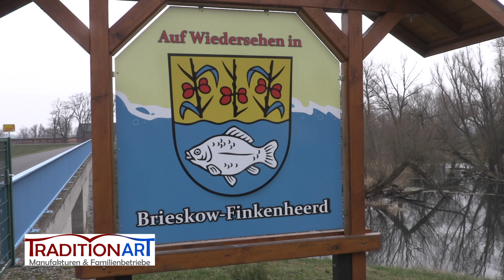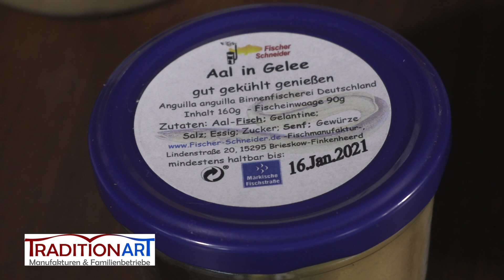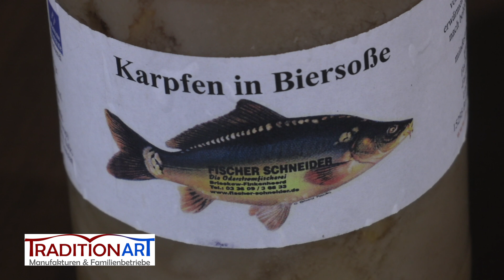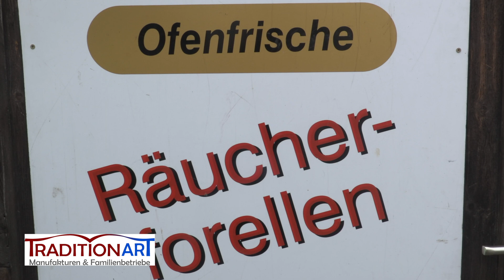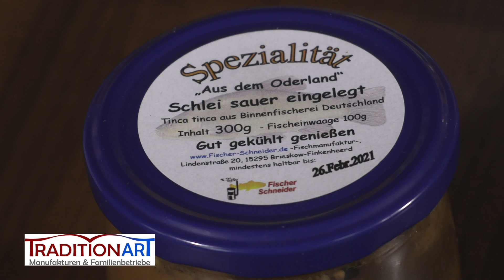Fischerei Schneider Brieskow Finkenheerd ✅ Oder Fischer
Zwei Tage lang haben wir die Oder Fischerei in Brieskow- Finkenheerd besucht.
Wir sind herzlich ❤️ von der ganzen Fischerei Familie Schneider aufgenommen worden; wir waren zusammen mit den Brüdern Schneider fischen in einem alten Oder Arm, haben einen Blick auf die Oder genossen und haben die köstlichen Fischdelikatessen der Oder Fischerei Schneider probiert.
Der Vater Schneider hat uns von der Geschichte der Oder Fischerei Schneider erzählt und die Mutter der Oder Fischer hat uns sehr sehr lecker mit Fisch bekocht.

Es waren zwei tolle Tage mit den Oder Fischern - wir kommen auf jeden Fall wieder ...

Vielen Dank für die Einladung und einen spannenden Blick hinter die Kulissen und der Geschichte der Oder Fischerei Schneider.

TraditionArt zu Gast in der Fischerei Schneider in Brieskow-Finkenheerd

Familienbetriebe haben einen festen Platz in der deutschen Wirtschaft. Zu verdanken ist dies auch der Tatsache, dass der Mensch hier noch nicht in Vergessenheit geraten ist. Ein gutes Beispiel für Familienbetriebe mit langer Tradition und Liebe für den eigenen Beruf ist die Fischerei Schneider. Seit Beginn des 20. Jahrhunderts ist der Beruf des Oder-Fischers untrennbar mit der Familiengeschichte verbunden. Was im Gespräch mit Peter Schneider sofort auffällt, ist der Stolz, den der Oder-Fischer für seinen Beruf empfindet sowie die Verpflichtung, die nicht weniger eng mit dem vorhandenen Fischereirecht verknüpft ist. Von der Natur und den Gewässern zu leben ist hier weit mehr als nur ein Nehmen, sondern geht gleichzeitig mit der Philosophie einher diese Tatsache nicht als Selbstverständlichkeit zu betrachten.

Die Fischer der Familie Schneider haben deutsche Geschichte hautnah erlebt

Wer einen Fischereibetrieb nach den persönlichen Höhen und Tiefen fragt, erwartet wahrscheinlich über Jahre mit einem schlechten Fang oder vergleichbar negative Erlebnisse zu hören. Die Familienmitglieder der Fischerei Schneider wissen auch von einem anderen Tief des eigenen Betriebs zu berichten. In den Jahren der DDR war der Großvater von Peter Fischer gezwungen, sich der Genossenschaft anzuschließen. Dieser Geschichte zuhören zu dürfen, zeigt hautnah welche Opfer Familienbetriebe bringen mussten, um die Arbeit, die zuvor von Generationen und über Jahrzehnte geleistet wurde zu erhalten. Glücklicherweise kam mit der Wende auch die Rückkehr zu einem wahren Familienbetrieb.

Der Arbeitstag beginnt bereits um 5 Uhr morgens

Während viele ihrer Nachbarn noch in ihren Betten schlummern, sind Henry und Robert Schneider schon auf den Beinen und sammeln den frischen Fang ein. Im Vergleich zu anderen Betrieben wird der Fisch direkt zerlegt und weiterverarbeitet. Neben den Fischen, die auf der Karte des eigenen Fischhauses "Zum Oderfischer" erscheinen, werden auch Fischspezialitäten wie Fischsuppe, Sülze und Co in Gläsern angeboten. Wer viel Wert auf den gesunden Inhalt seiner Vorratskammer legt, kann durch den reichen Gehalt an natürlichen Nährstoffen mit jeder Fischmahlzeit auch der Gesundheit einen guten Dienst erweisen. Die Handarbeit ist ein unverzichtbarer Faktor für die Zubereitung. Viele der Weißfische sind für die industrielle Verarbeitung schlicht zu zeitintensiv. In der Fischerei Schneider nehmen sich die Mitarbeiter täglich genau diese Zeit, um damit auch die Vorteile der Arbeit als Manufaktur aufzuzeigen.

Die globale Erwärmung ist auch für die Fischerei ein Grund zur Sorge

Höhere Temperaturen und Gewässer, die weniger Wasser führen sind auch für den Beruf des Fischers eine Herausforderung. Das geringere Nahrungsangebot führt auch für die Population der Fischbestände zu einer existenziellen Bedrohung. Dennoch ist die Fischerei Schneider genau an diesem Punkt bereit Verantwortung für die Natur zu übernehmen und sich den veränderten Bedingungen anzupassen. Der Natur Zeit für die Regulierung zu gehen und die eigene Rolle des Berufs darin neu zu definieren, ist eine zukünftige Aufgabe, welche Henry Schneider nicht mit Furcht, sondern vielmehr voller Zuversicht auf einen guten Ausgang für alle Beteiligten entgegenblickt.

Die Wasserqualität der Oder hat sich positiv entwickelt

Die Wasserqualität der Oder galt schon immer als vorbildlich für andere Flüsse. Doch in den letzten Jahrzehnten wurde aktiv daran gearbeitet diese Lebensader wieder in ihren ursprünglichen Zustand zu versetzen. Neben einer strikteren Filterung der Abwässer bis zu neuen Richtlinien für Landwirte äußern sich auch die Fischer der Fischerei Schneider positiv über diese Entwicklung. Der Fischbestand ist in Teilen durch das zurückgehende Überangebot an Nährstoffen gesunken, während die übrigen Fische an Größe zulegen und so für eine Bandbreite von jungen bis älteren Tieren sorgen.

Ein Film von Arthuro di Castiglion 🎥 & Ingo Noack.